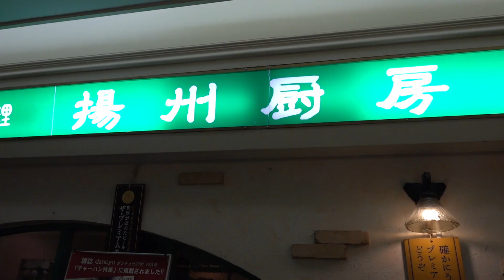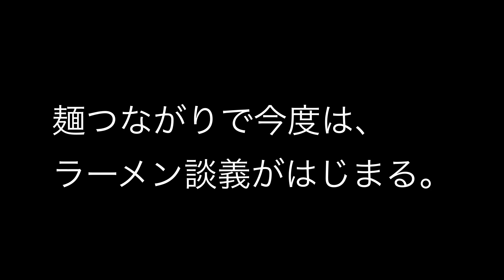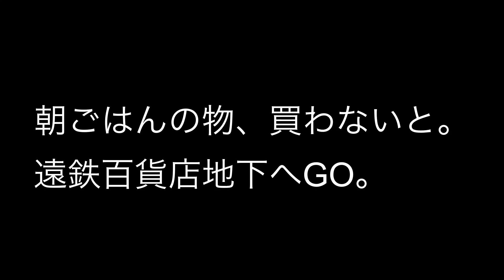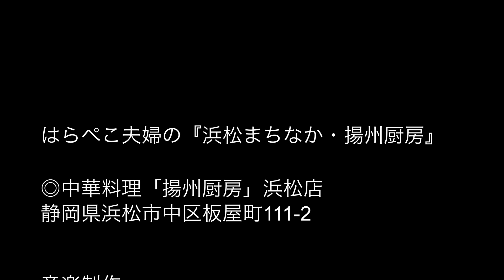はらぺこ夫婦の『浜松まちなか・揚州厨房』 "Hamamatsu Machinaka / Yangshu Kitchen" by the Harapeko couple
ただの夫婦の、幸せお食事動画になっている
森といずみの「はらぺこ夫婦」の動画。
今回は、地元浜松のまちなかへお食事とお買い物に出掛けました。

やっぱり家族や友達と美味しいお食事をしたり、
何気ない会話することは、この上ない安心と幸せですね。
（そのために生きてる、と、言っても過言でない私♪）

この日は、アクトシティ浜松の地下レストラン街にある
『揚州厨房』へ行きました。

夫が好きな「エビマヨ」「かに玉」「豚の角煮」「鶏の唐揚げ」が
ちゃんと揃っていることでココをセレクトしたのだそう。

そうそう、エビマヨって案外メニューに無いですよね。
（エビチリは大抵ありますが）。

そして「揚州料理」と名の付くお料理をはじめて頂きました。

全体的に味が薄味で優しい味でとても頂きやすい。
かに玉のタレの色も優しい色で、何だか安心〜♪
名物「揚州チャーハン」は、色んな味が一皿で楽しめました。

さて出掛けたのは、2020年の11月23日（祝）です。
三連休の最後の日でGotoトラベルを計画をされた方もいらしたと思いますが、
その前のタイミングで浜松で再びクラスターが出たとの事で、
浜松駅前やレストラン街に、人がいない。

「飲食店、大変すぎる」
「でも、これだと感染って絶対しなさそう」

という雰囲気でした。

浜松のまちなかに活気が戻ることを
切望する私たちです。

チャプター
00:00 オープニング（コロナ禍の浜松の街なか）
00:52 アクトシティ浜松 地下
01:18 揚州厨房
08:13 誰もいない街なか
09:22 エンディング

自己紹介
こんにちは。
はらぺこ夫婦です。
日本の神話が大好きな私と
真のビール好きな夫が
美味しいものを訪ねた時のvlogです。

音楽（はらぺこ夫婦の仕事です）
◎癒やしの音色 ～森といずみ～ Healing Music
（音楽制作・生演奏・ピアノ＆ギター教室）